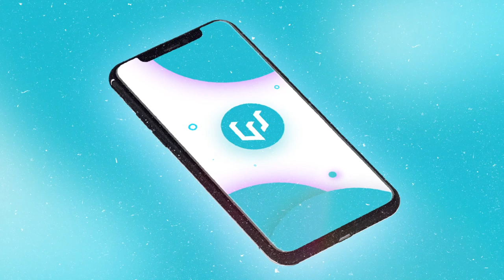Online Shopping Redefined with Xactsize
Online shopping offers everyday consumers a convenient way to browse and purchase items from the comfort of their homes. However, for retailers, managing online returns and the associated cost implications can present significant challenges. This is where Xactsize steps in.

We had the opportunity to speak with Roberta Popescu, co-founder of Xactsize, to understand their approach and entrepreneurial journey better. Xactsize is an alumni company of our NEA program, a program focused on immigrant founders in technology.